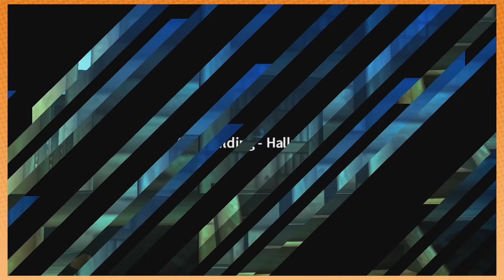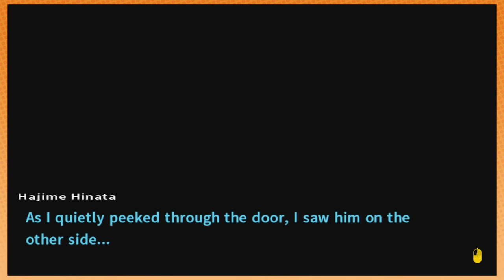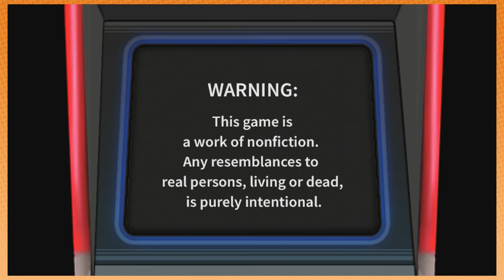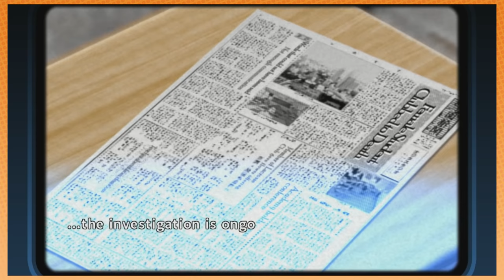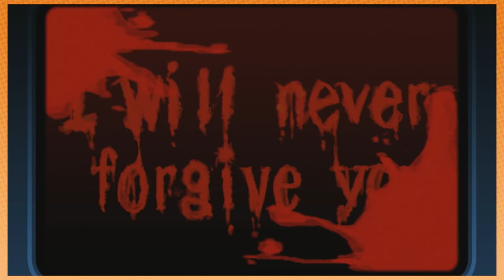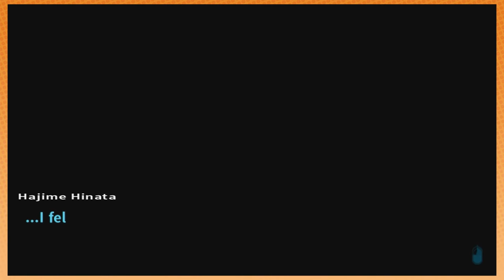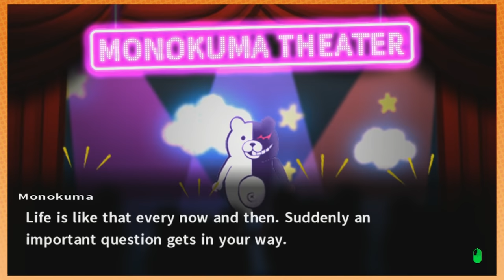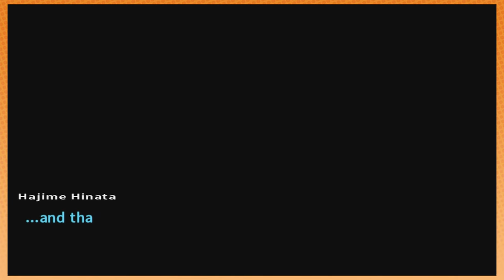IGN gave this game an 8/10 | Danganronpa 2 [23]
Forgive me. Forgive me.